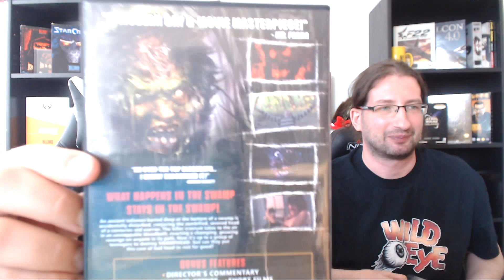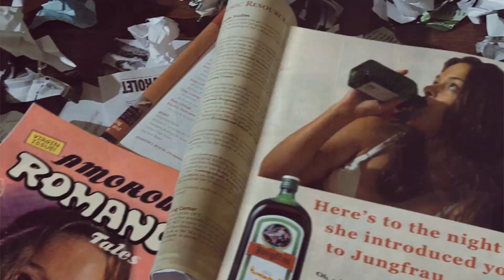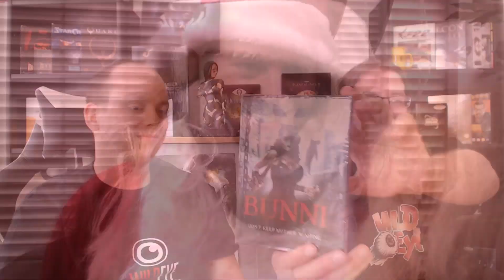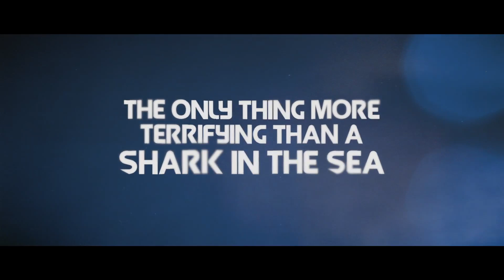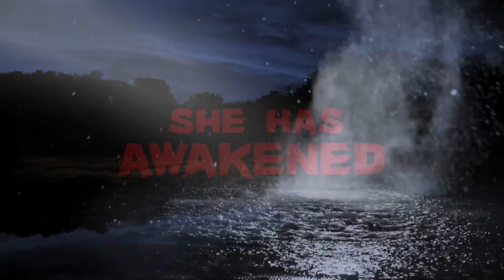Szemfájdalom ► Wild-Eye kollekció - Kibontjuk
Ha a gagyi horrorfilmeknek külön műsort szentelnénk, az pontosan ilyen lenne. Íme egy nagyon kemény gyűjtemény, amit nehéz komolyan venni.